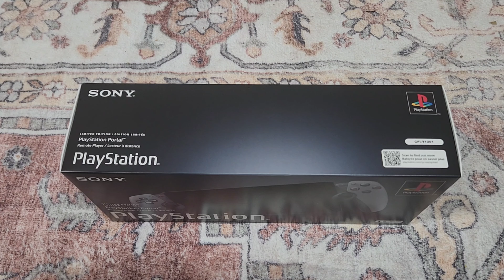PlayStation Portal 30th Anniversary UNBOXING: 🎮 Celebrating 30 Years of PlayStation Review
Get an exclusive hands-on review of the PlayStation Portal, released in celebration of PlayStation’s 30th Anniversary! We dive into the design, performance, and features of this revolutionary device that redefines remote gaming.

How does it handle iconic titles from the past and next-gen PlayStation experiences? Is it the ultimate tribute to 30 years of gaming excellence? Watch as we put the PlayStation Portal to the test and share our verdict.